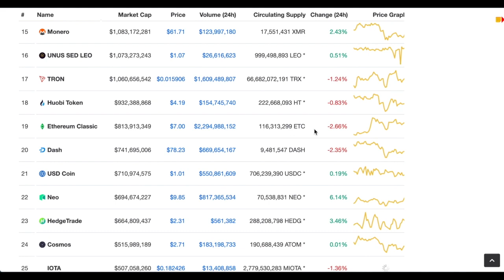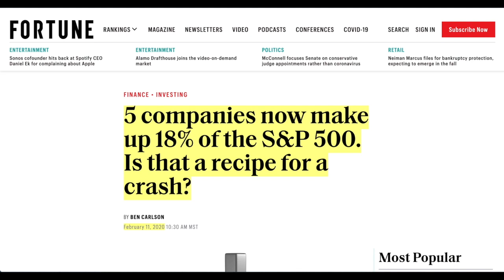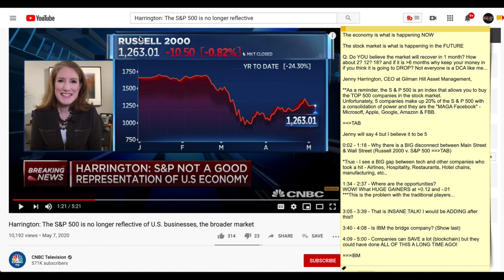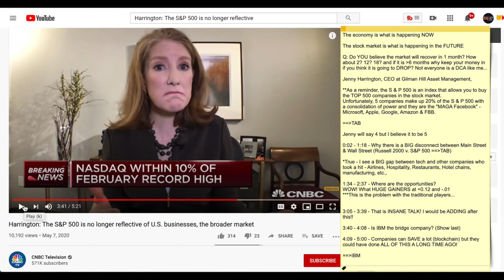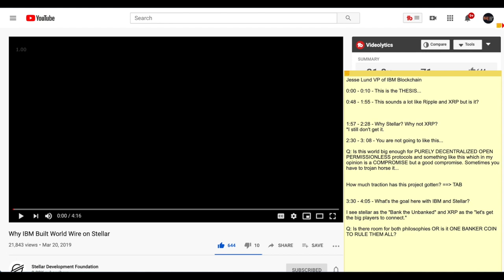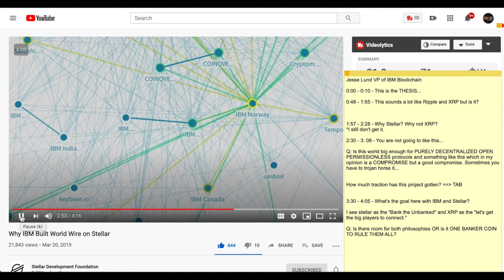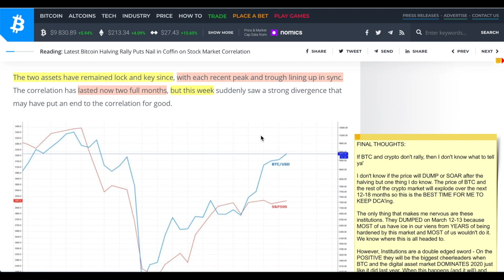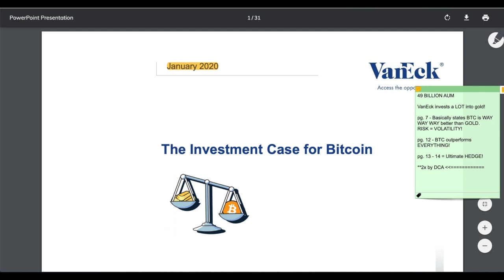BITCOIN and the STOCK MARKET DE-COUPLE during 10K PUSH. Will IT LAST? + IBM & Stellar XLM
►ANOTHER AMAZING DAY as Bitcoin is presently rallying to $10,000+ price while at the same time the S&P 500 has been DROPPING. This appears to be that the cryptocurrency top coin is finally DE-COUPLING from the traditional market after being lock step with it for weeks on end. But is this good news and WILL THIS LAST POST-HALVING on May 12th - 13th? Also, why is the economy doing so poorly yet the traditional market has been doing fine? The answer could be that the TOP 5 Companies in the S&P 500 make up 20% of the TOTAL INDEX which include Microsoft, Amazon, Google, Apple and Facebook. As these companies have NOT been affected by recent events it stands to reason that people believe the economy is fine but in reality IT IS JUST THOSE 5 COMPANIES dragging the others over the finish line! Also, we take a look at IBM and the Stellar Foundation and what it means for PERMISSIONED yet OPEN Distributed LEdger Technology in their push to "Bank the UnBanked with World Wire.

use this link  🔜  LINK COMING SOON!
To Be Eligible You MUST:
1. Sign Up Using the LINK ABOVE
2. Purchase $50 worth of crypto on eToro
3. eToro will then deposit $50 into your account to do with as you wish.